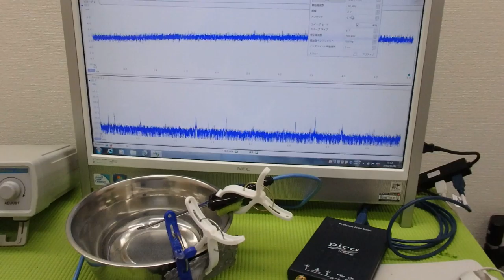超音波と表面弾性波（オリジナル超音波システムの開発技術） ultrasonic-labo